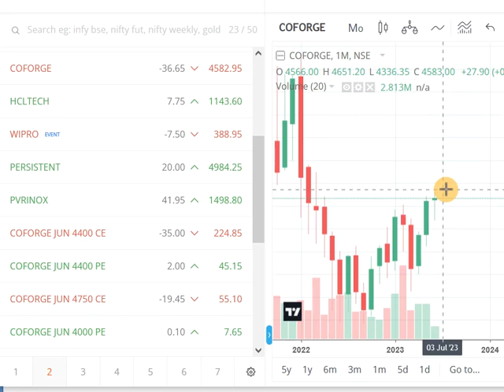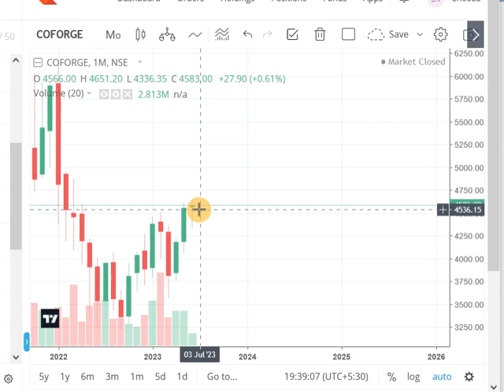STOCKMARKET# COFORGE LTD CALL 55 RS PUT 45 RS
OPTION trading call and put COFORGE LTD hold till weekly expiry profitable tricks OPTION TRADING

this video is for only paper trading watch and apply as per your knowledge and learning.

Penny stock details.
Multibagger stock details.
Todays best Penny & Multibagger stocks
Todays Penny and Multibagger stock News updated
Latest Penny share update.

Educational Viceo only.
Please watch for paper trade only.